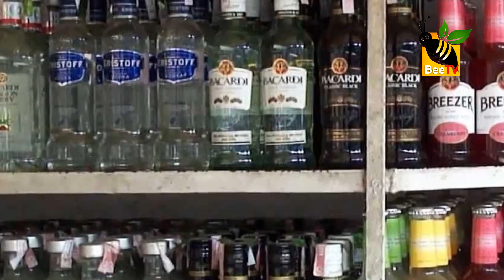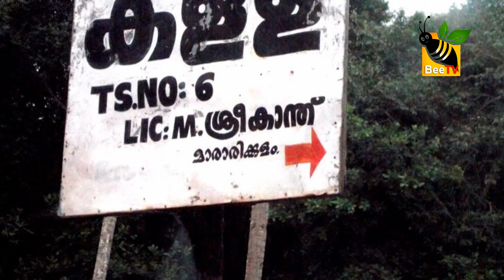മദ്യം എത്ര മാരകം എന്ന് അറിയാൻ ഈ വിഡിയോ കാണുക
by rafah 🐝tv